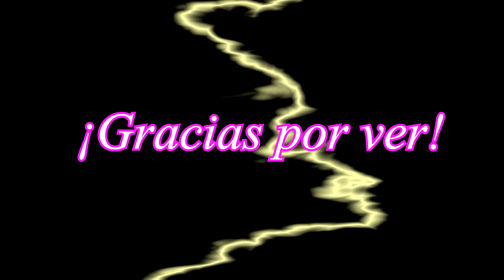Mario Kart 8 DELUXE - Todos los lugares para obtener Ultraminiturbos (UMT)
IMPORTANTE: PARA PODER LLEGAR AL UMT, ES CASI INDISPENSABLE USAR LAS RUEDAS PEQUEÑAS ROJAS/AZUL (las que muestro en mi vehículo)

Esto es debido a que en Mario Kart 8 Deluxe el tener una alta aceleración hace que cargues los turbos en los derrapes mucho más deprisa que si vas con poca aceleración. ¿Por qué? Ni idea, preguntádselo a los desarrolladores (esto no pasa en el MK8 normal). Se eligen las ruedas pequeñas por ser las que más aceleración dan (entre otros factores).

No he subido los UMT en 200cc porque en 200cc debido a la alta velocidad en que vas conduciendo nunca vas por una trazada del circuito igual, lo que hace que en algunos momentos de los circuitos en 200cc seas capaz de llegar al UMT y en otros no.

Espero que os sirva de ayuda, cualquier duda ponédmela en los comentarios :)